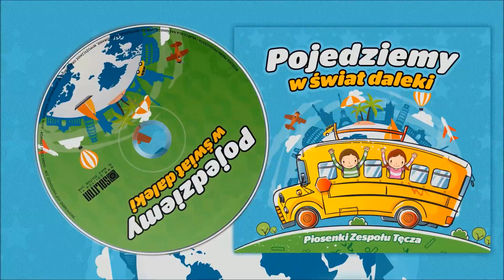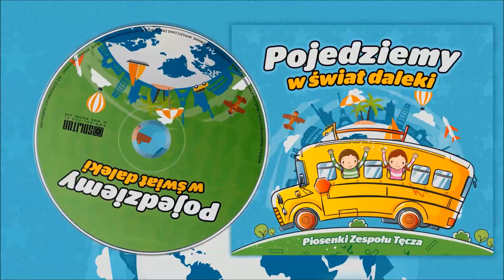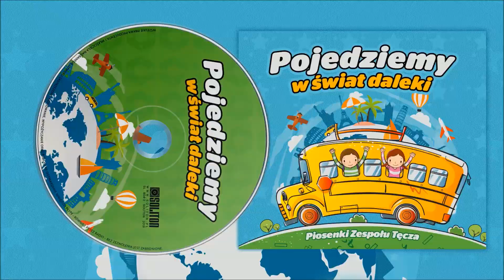Ucz się śmiać z samego siebie (K. Sadowski, H.Cenarska) Zespół „Tęcza” - Pojedziemy w świat daleki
Są to wznowienia piosenek dla dzieci. Na płytach znajdują się znane utwory, które śpiewaliśmy jako dzieci i myślimy, że warto przypomnieć naszym dzieciom właśnie te wspaniałe wykonania, są w stylu piosenek z "Akademii Pana Kleksa". Warto też wspomnieć, że wiele z tych piosenek jest kompozycji Krzysztofa Sadowskiego. Wykonuje Zespół wokalno-muzyczny Tęcza.

Repertuar:

1. Koronkowa Lambada
2. Modny drobiazg
3. Piąte Pyzate
4. Tęcza
5. Szkoleś
6. Bez dziewczyn
7. Jesienna dyskoteka
8. Gdy nasz tato w piłkę gra
9. Słoneczne lato
10. Ucz się śmiać z samego siebie
11. Złota bajka
12. Uluibona bajko ma
13. Czarodziejski dywan
14. Żal mi lwa
15. Baj
16. Pojedziemy w Świat daleki

Wykonawcy: Dziecięcy zespół wokalno-muzyczny Tęcza,
Soliści zespołu: Marysia Sadowska, Lenka Zuchniak, Karolina Kozłowska, Kasia Liebhen, Asia Jankiewicz

Kompozytorzy: Krzysztof Sadowski (1-4, 9-13, 16), Maria Sadowska (6,7,14)
Kierownictwo artystyczne: Liliana Urbańska
Opracowanie muzyczne: Krzysztof Sadowski